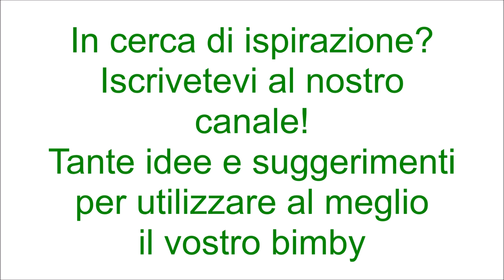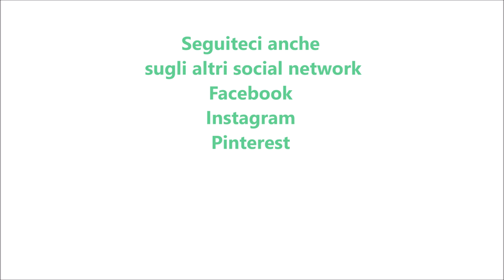Crema spalmabile al parmigiano per bimby TM6 TM5 TM31 TM21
Ingredienti:
150 g di parmigiano tagliato a cubetti
60 g di burro morbido
1 pizzico di sale
1 pizzico di pepe
50 g di panna da cucina vegetale